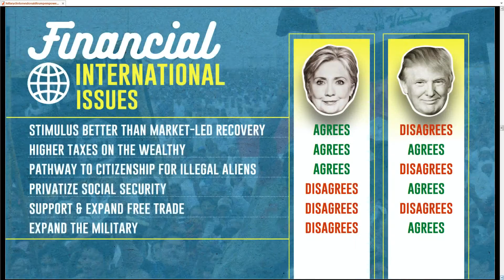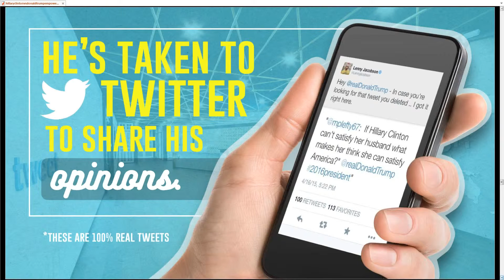How Donald Trump Won the White House